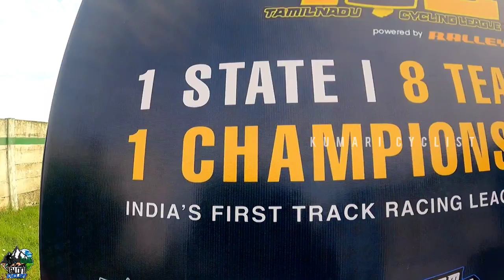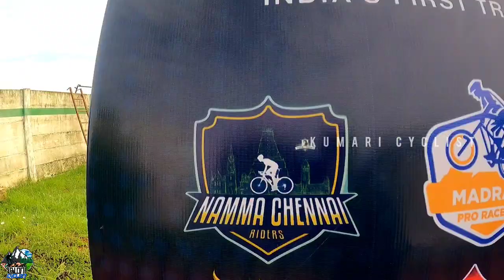1 state,8 cities | The TOUGHEST fight | Tamilnadu Cycling League 2022 | Race highlights | Tamil